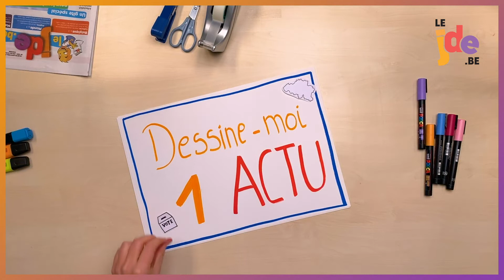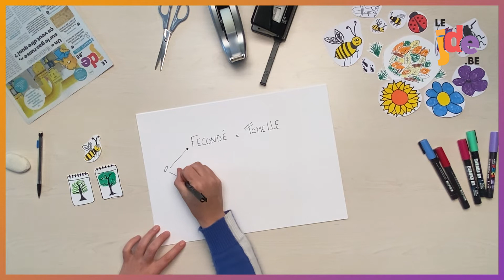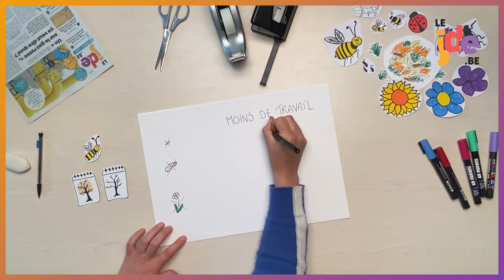Combien de temps vit une abeille? Dessine-moi une actu (45)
Essentielles pour la biodiversité et à la base de notre alimentation, les abeilles sont fascinantes. Mathias se demande combien de temps dure leur vie. La réponse en vidéo.